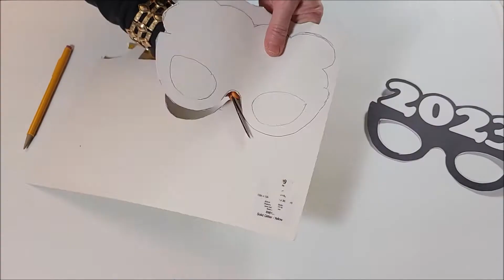🎓Amazing DIY Graduation Photo Props for LESS Than $3 (FREE PATTERN Class of 2024)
Create Amazing 2024 DIY Graduation Photo Props using household items and things from the craft store or Dollar Tree that will cost less than $3! Use Free Printable Patterns and inexpensive things from the craft store or Dollar Tree to create these fun graduation DIY Photo Booth Props.

Here are step-by-step decorations to make the DIY Graduation Decorations and the 2024 FREE PRINTABLE DOWNLOADS.

for step-by-step instructions on how to make more of my DIY Graduation Decorations and Graduation centerpieces.

Materials:
Paper Straw
Free Pattern
Glitter Cardstock
Hot Glue